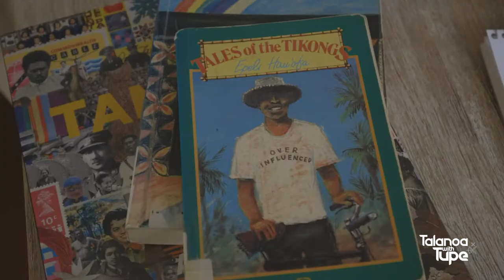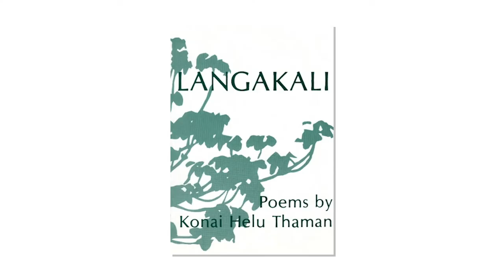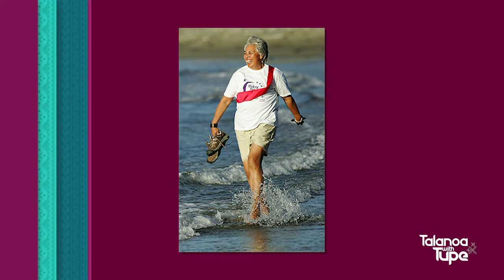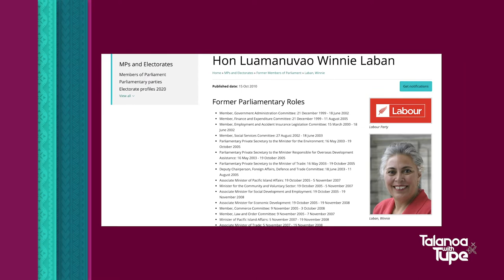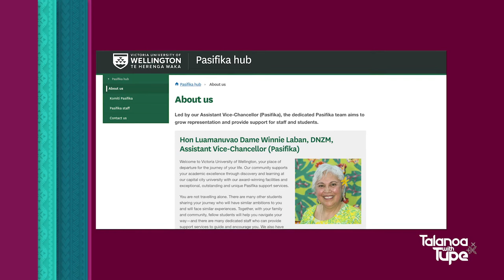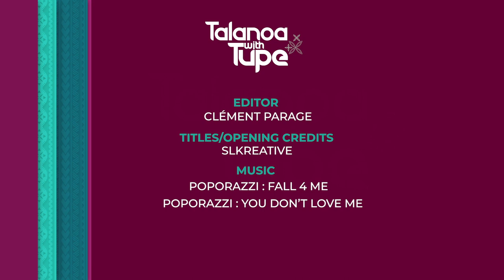TALANOA WITH TUPE - S01E04 - LUAMANUVAO DAME WINNIE LABAN (DNZM)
In this week's 'Talanoa with Tupe' Hon Luamanuvao Dame Winnie Laban (DNZM) has an important message for women during BreastCancerAwareness Month.
Both Luamanuvao and Tupe have been nominated for New Zealand's WomenOfInfluence awards - this is going to be a great chat!

Each week we also have contributions from our friends and family in the following segments:
- Telesia Tanoai II & Tuasivi give us a quiz on the Blue Pacific on behalf of their group the PSJL - Pacific Social Justice League .
- Pasifika poet Leilani Tamu shares her passion for Pacific literature with the Nuanua book review.
- Parenting tips from Maretta Solomon & Talei Solomon-Mua from the Martin Hautus Foundation Trust .
- Music from emerging Pacific artist Soul Brown & the Soul sisters.

"Talanoa with Tupe” is a 1-hour TV chat show, hosted by Wellington-based Samoan/Fijian New Zealander Tupe Solomon-Tanoa’i, a 2020 Women of Influence winner for the Diversity category.
Tupe is a Producer, former diplomat, and leader in the philanthropic sector.
The show explores the lives and careers of Pasifika people who have succeeded in a diverse range of disciplines.
"Talanoa With Tupe" is an Oriana TV show, co-produced by Poporazzi Productions and Umbrella Multimedia.